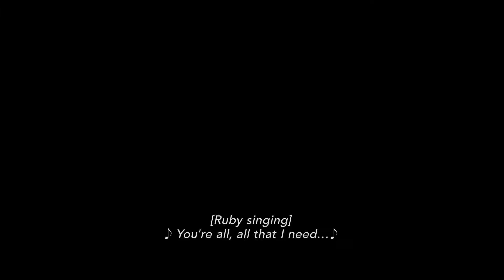CODA Trailer (2021) Drama Movie